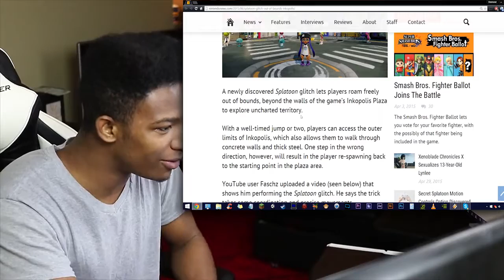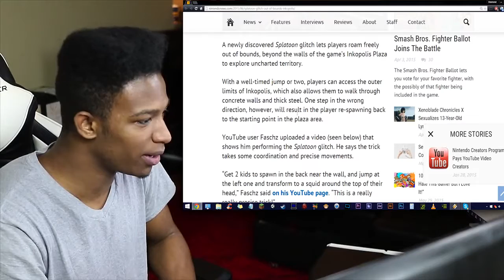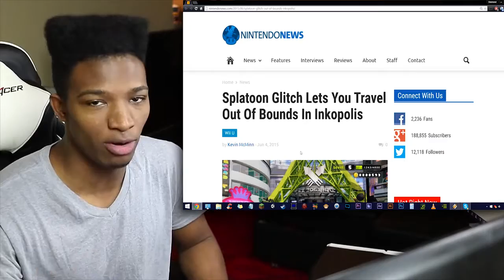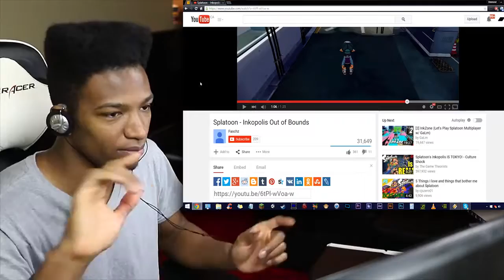AWESOME GLITCH Lets you Explore the Outside of Inkopolis's Starting Hub!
Original Description: I definitely want to try this. The amount of detail in terms of the train and building structures is pretty awesome.